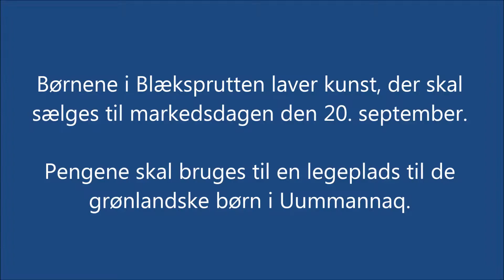BørnHjælperBørn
Helsingør Kommunes daginstitutioner og SFOer laver en markedsdag den 20 september 2014, hvor de samler ind til at give grønlandske børn en ny legeplads. I Børnehuset Blæksprutten laver de deres egne kunstværker, som skal sælges på markedsdagen.